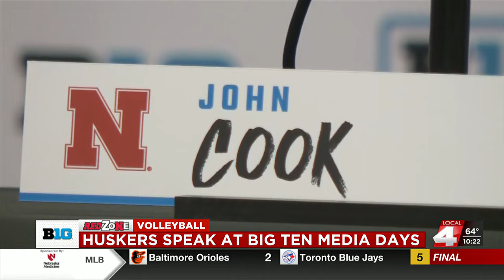Husker volleyball eager to compete in expanded Big Ten